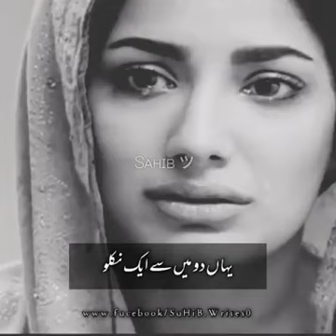3 April 2020